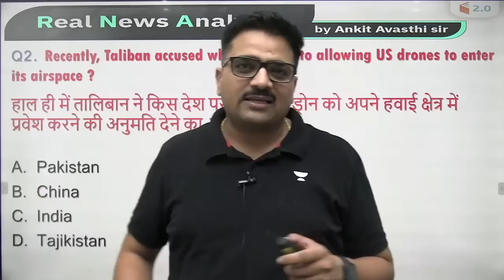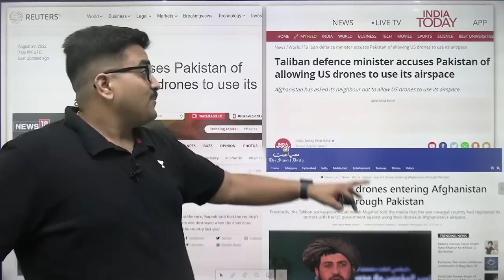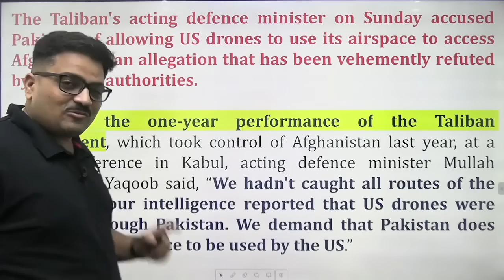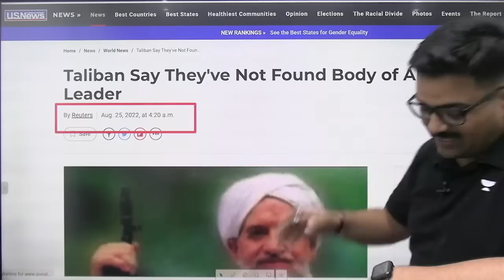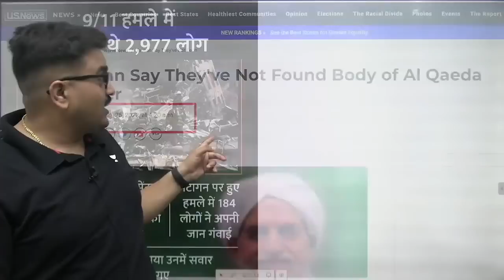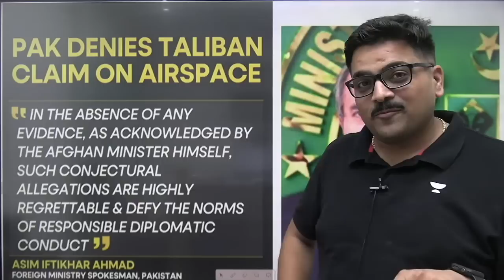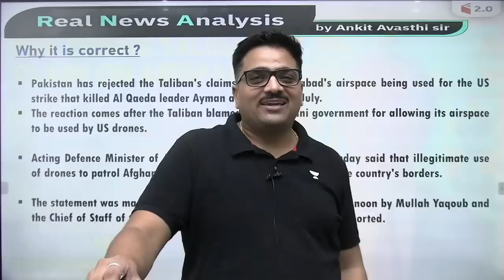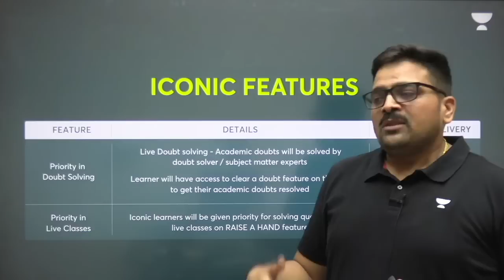तालिबान की पाकिस्तान को वॉर्निंग | जवाहिरी की मौत पर भिड़े तालिबान-पाकिस्तान | Analysis by Ankit Sir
👉UPSC CSE Combat on 17th july at 11AM

तालिबान की पाकिस्तान को वॉर्निंग | जवाहिरी की मौत पर भिड़े तालिबान-पाकिस्तान | Analysis by Ankit Avasthi
Taliban's warning to Pakistan Taliban-Pakistan clash over Zawahiri's death | Analysis by Ankit Avasthi